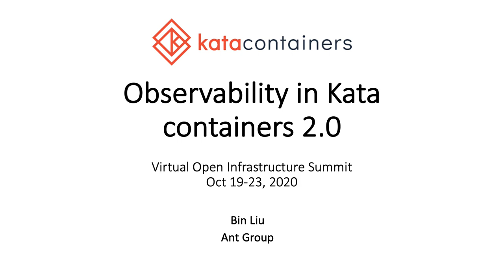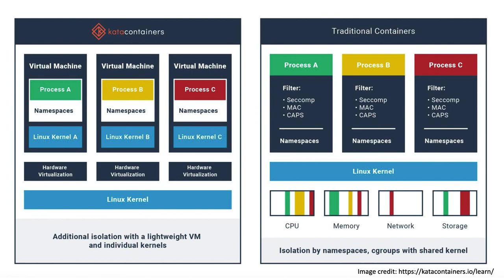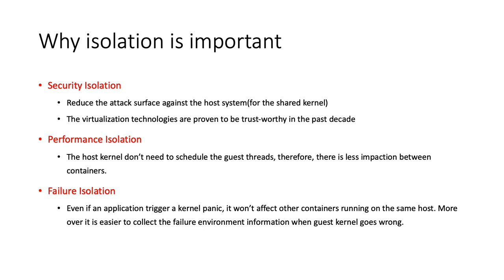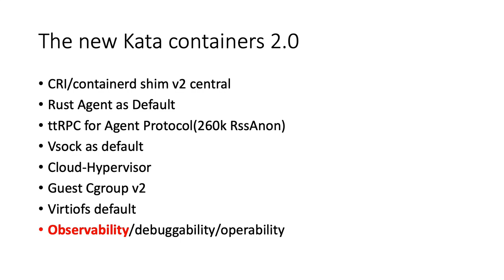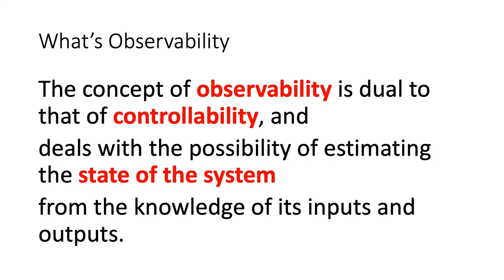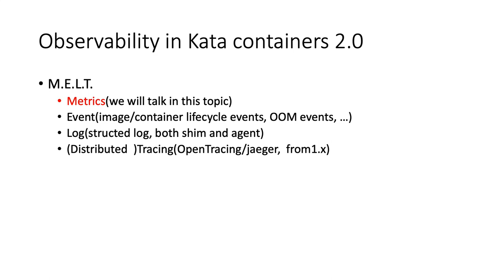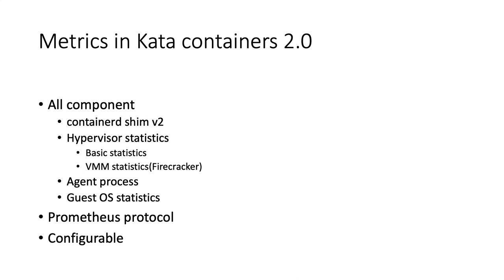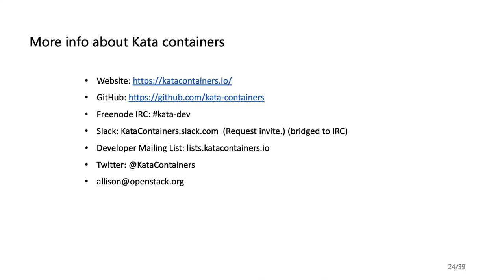Observability in Kata containers 2.0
Like Availability and Scalability, Observability is becoming the key characters of Cloud Native infrastructure. Kata containers 2.0 also take Observability into account and aid to run Kata containers in enterprise production environment, Observability is a key feature in Kata containers 2.0. This topic will introduce how Observability integrated in Kata containers, including events/traces/logs/metrics, how user can understand its current state of infrastructure, and how it can answer many questions about the health of the Kata containers infrastructure.

Speaker: Bin Liu
Track: Container Infrastructure